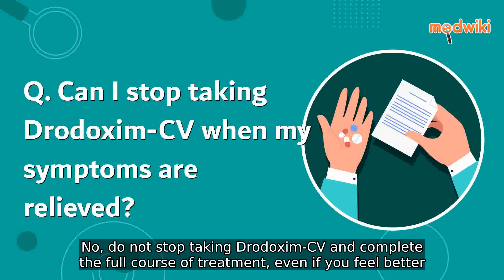Can I stop taking Drodoxim-CV when my symptoms are relieved?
No, do not stop taking Drodoxim-CV and complete the full course of treatment, even if you feel better. Your symptoms may improve before the infection is completely cured.